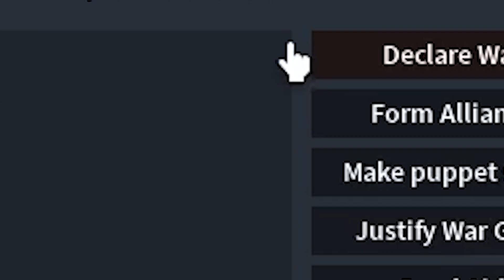THE SUPERPOWER KILLER (Rise of Nations, ROBLOX)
I loved this whole experience, and mixed with you guys's awesome comments really inspires me and gets me to make more content. Not only do I love entertaining you lot, but its so satisfying for me too. In some of my more recent videos I've been using copyrighted songs because the channels not as much about the money for me, but the whole experience.